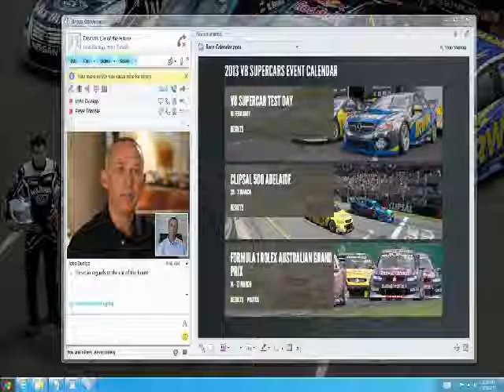Super Fast Collaboration (6)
V8 Supercars is an international motorsport, media and entertainment company based in Australia. It employs 70 full-time staff with a network of approximately 1600 contractors and volunteers to manage race teams, events and broadcasts to more than 130 countries and online.